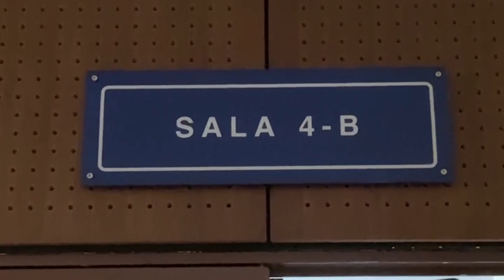Avanza presentación de testigos en caso Tregua entre Pandillas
En los tribunales continúa el juicio contra los involucrados en el caso tregua entre pandillas. Los primeros testigos ya fueron presentados por la Fiscalía.